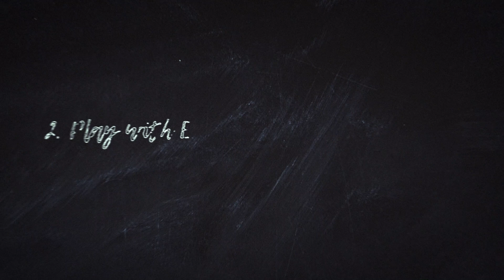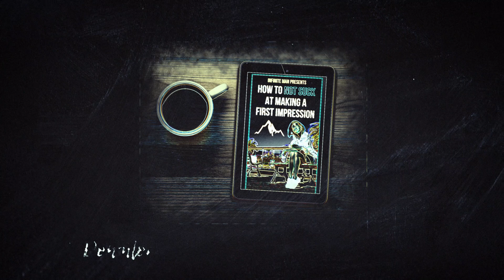Why Your First Impressions Suck | Better Daygame Approach